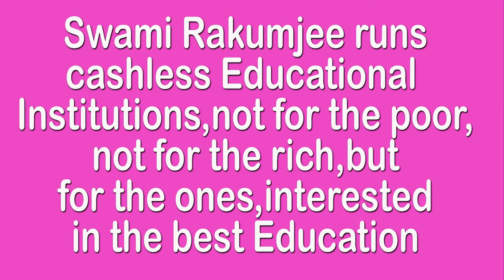Veda Vyasa by Swami Rakumjee\You are a somebody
826th140722 Veda Vyasa said, "No one belongs to me,I belong to no one. There is no "I" or "mine" by Swami Rakumjee, recorded at the Rakumjee Ashram Devanahalli Taluk, Bangalore rural Karnataka India. Dharmadhikari Swami Rakumjee runs Cashless Educational Institutions not for the poor nor for the rich, but for the ones interested in the best education.